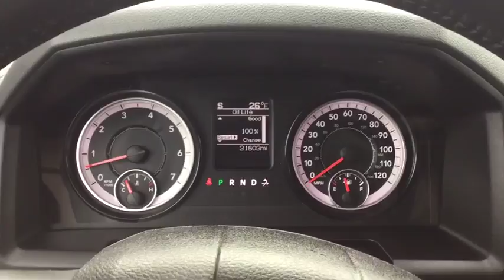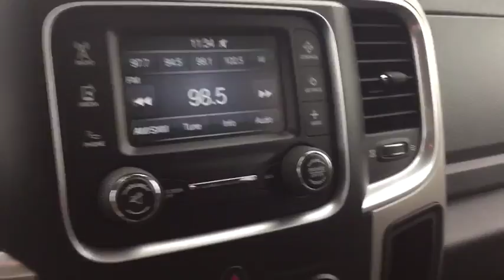2016 Ram 1500 Milford, Franklin, Worcester, Framingham MA, Providence, RI 118209Z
Imperial Chevrolet: Servicing Milford, Massachusetts near Franklin, Worcester, Framingham MA, and Providence, RI.
2016 Ram 1500  - Stock#: 118209Z - VIN#: 1C6RR7GT1GS396810

Imperial Chevrolet
18 Uxbridge Rd